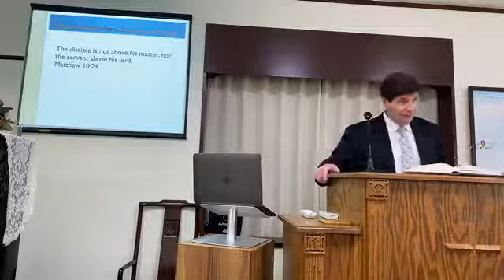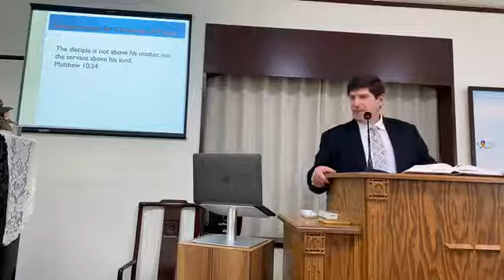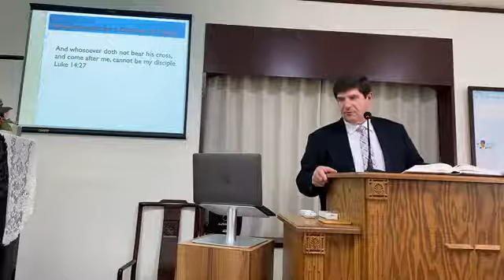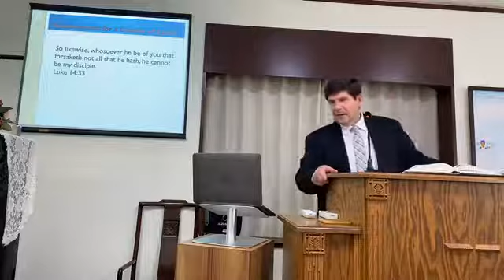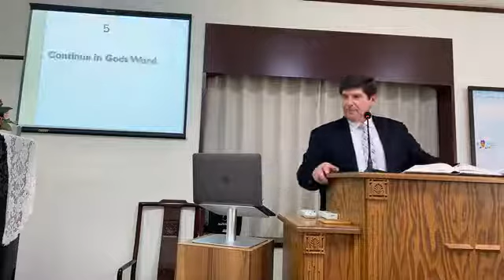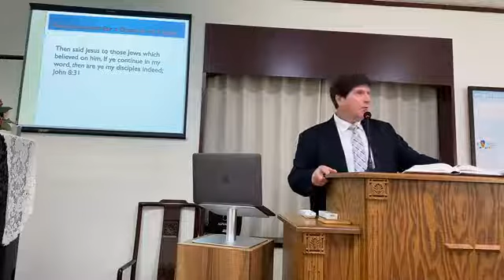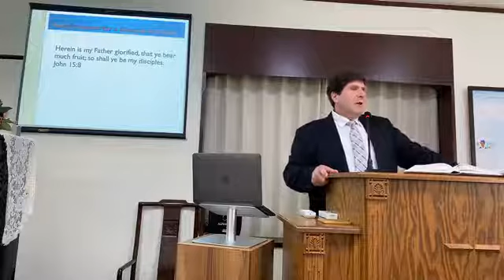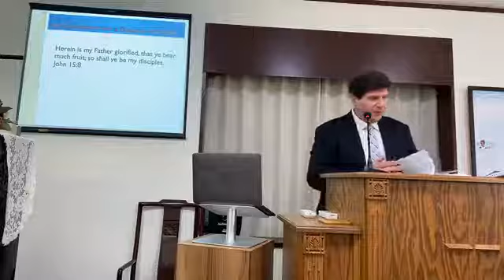4 5 2020 EN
Requirements for a Disciple of Christ